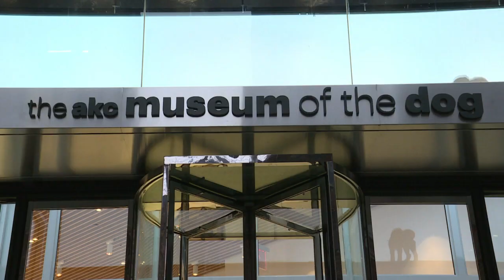The Museum of the Dog honors man's best friend in New York City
Victorian-era painting of a French bulldog, miniature figurines of pugs playing instruments, a Fox Terrier squeleton: the American Kennel Club has brought its Museum of the Dog back to New York City.